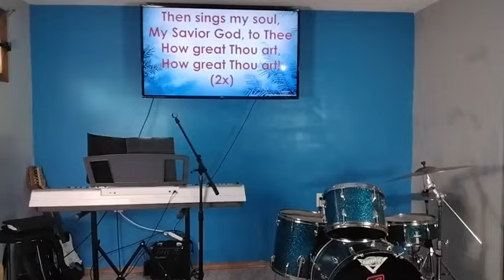Praise and Worship Online // Sing Unto the Lord All the Earth! (with screen lyrics)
For more videos; PLS. Thanks and God bless everyone.